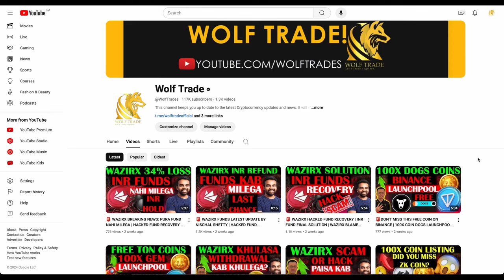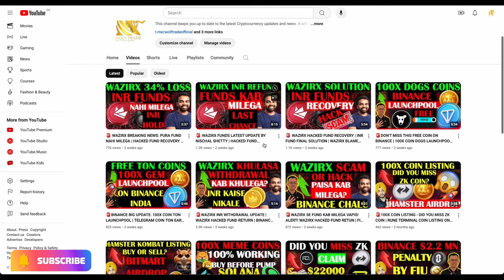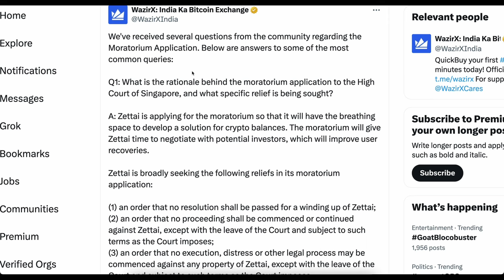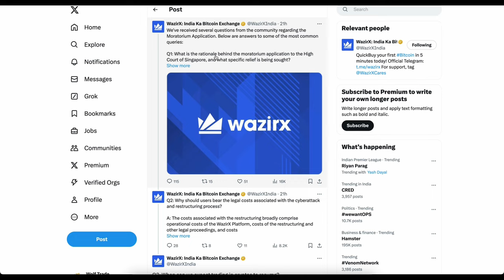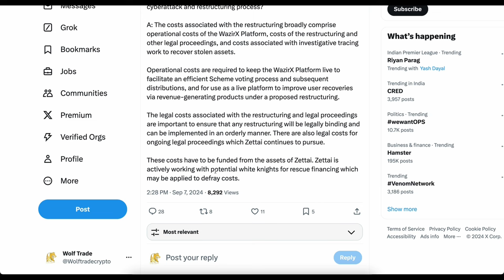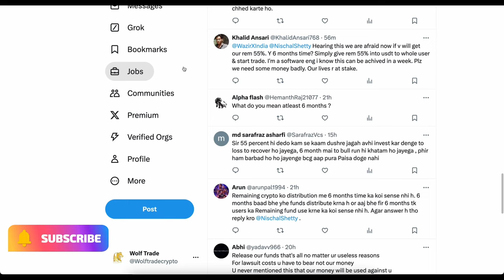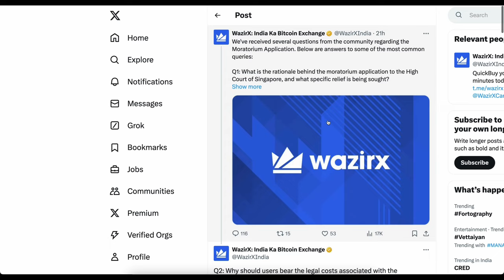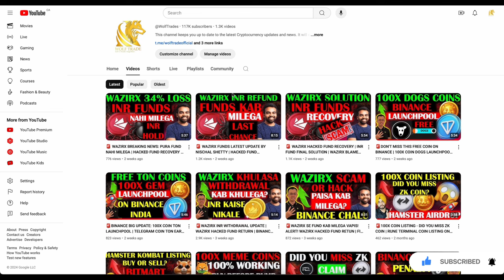🚨🚨 WAZIRX INR FUNDS RECOVERY UPDATE | WAZIRX ANSWERS ABOUT CRYPTO FUNDS | INR SOLUTION WAZIRX NEWS